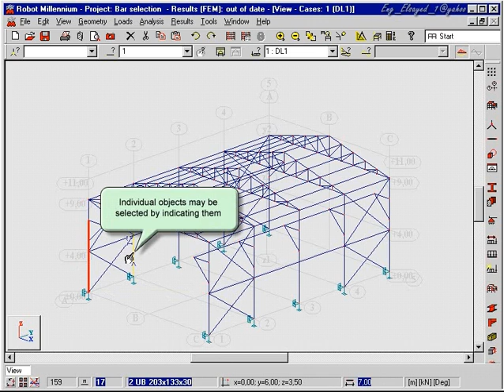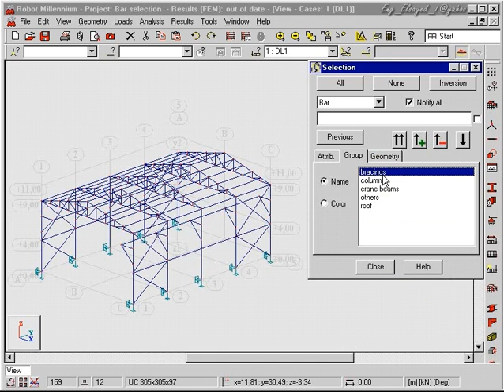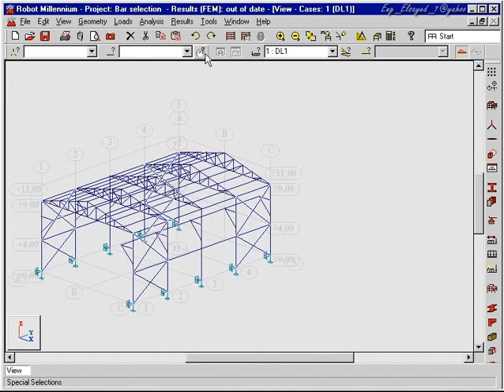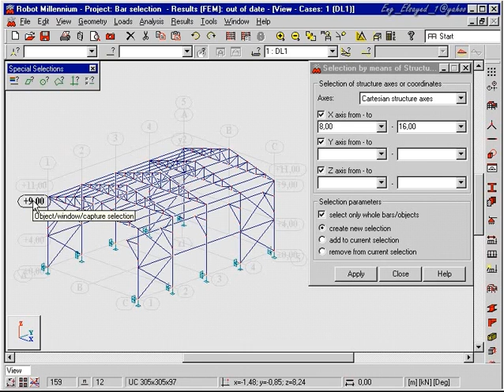Robot Millennium Methods of member selection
These videos are for the old version of Autodesk Robot Structural Analtsis professional.
In the past it was called Robot Millennium @ Robobat Office Company.Now it is for
Autodesk .
I publish these videos just to learn.You should know that Robot Millennium is not
available.It becomes Autodesk Robot Structural Analysis Professional.
Or send me via email